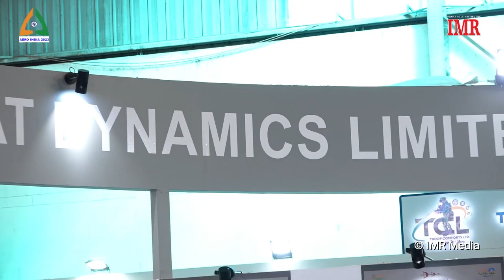Anti-Submarine Torpedoes by BDL at Aero India 2023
anti-submarine torpedo system
anti sub torpedo
submarine anti submarine countermeasures
Light anti-submarine torpedo
best anti submarine torpedo

Bharat Dynamics Limited had displayed the following torpedoes at Aero India 2023
Light Weight Torpedo (TAL-XP)
Varuastra torpedo
NPOL Dishani ASW Sonobouy system

Music Artist: half.cool | Track: Peachy
Youtube No Copyright Library